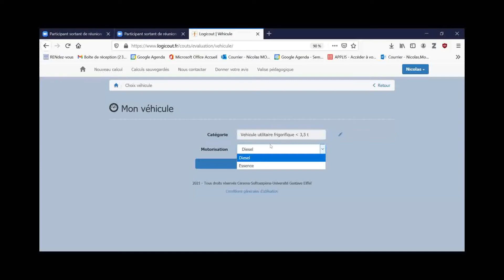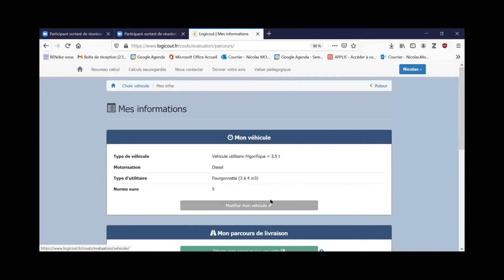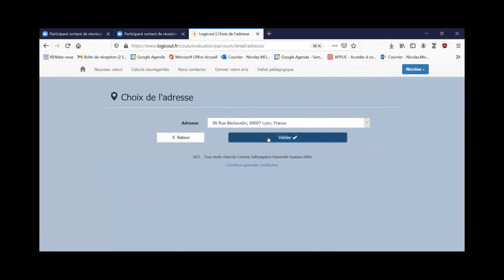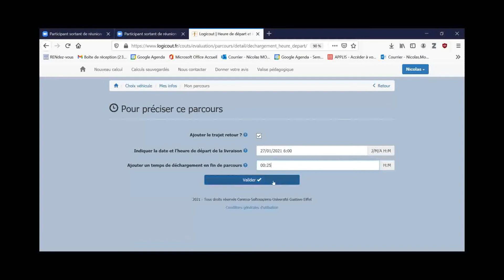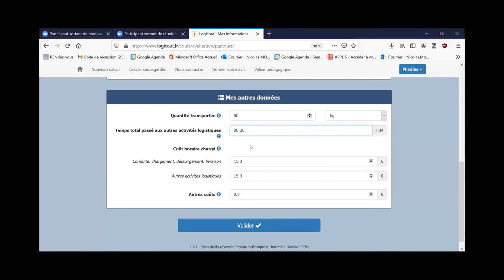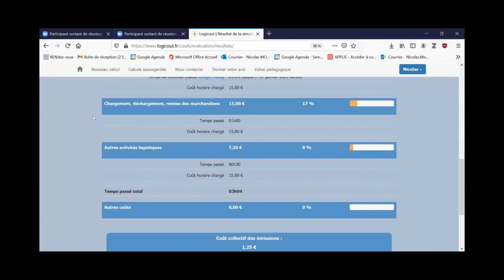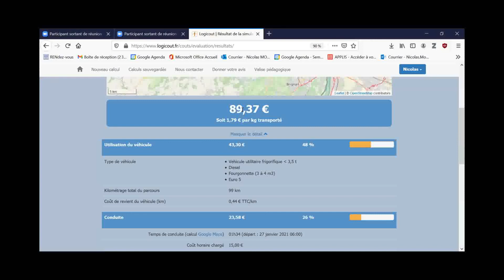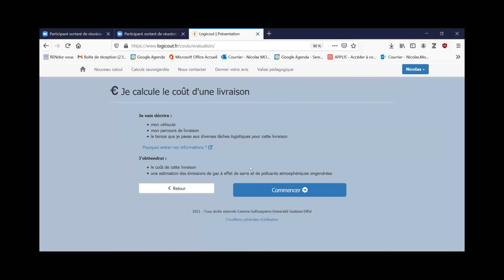LOGICO – Table ronde 1 : Coût – Logicout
Webinaire - Quelles solutions logistiques pour améliorer votre commercialisation ? - 26 janvier 2021
Table ronde n°1 : le coût de la logistique
Calcul de coût : Démonstration de l’outil logicout et exemple de calcul de tournées